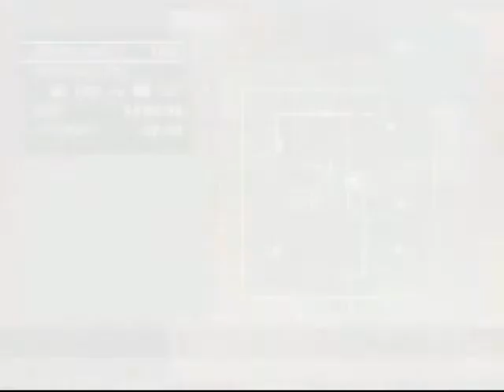Steel Battalion Withdrawn pt2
This is what really happened after i withdrawned from combat. At 4:14 that is just retarted.